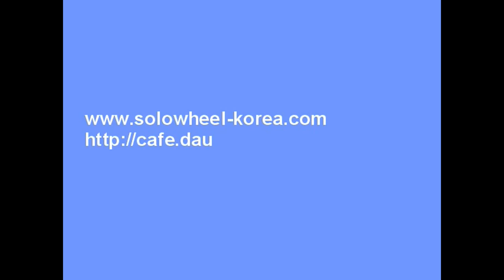Cherry Blossom Viewing